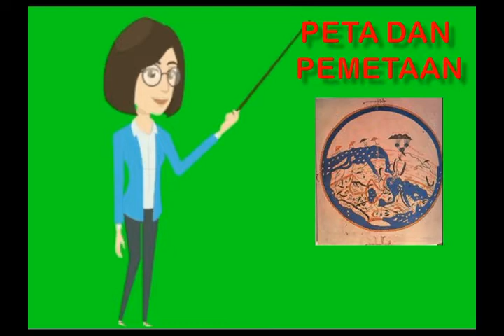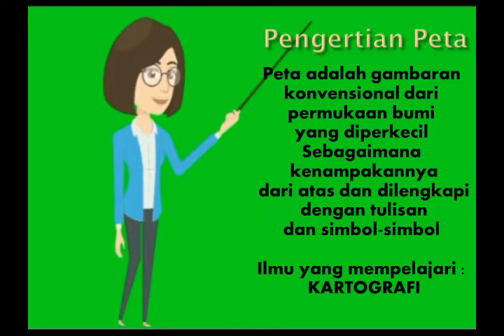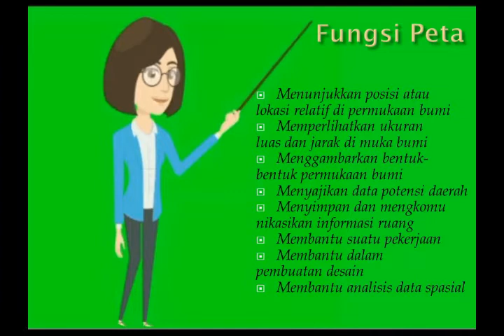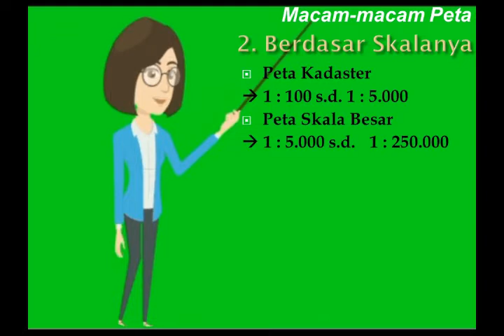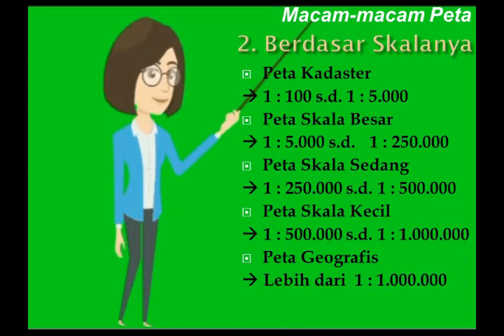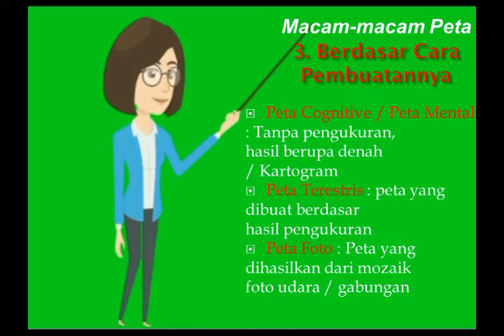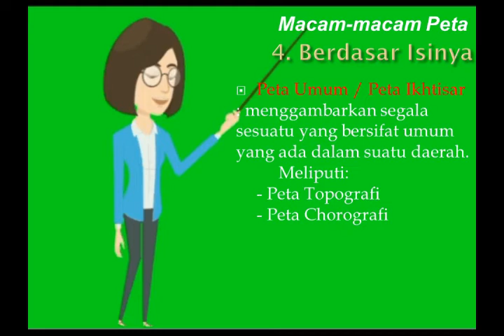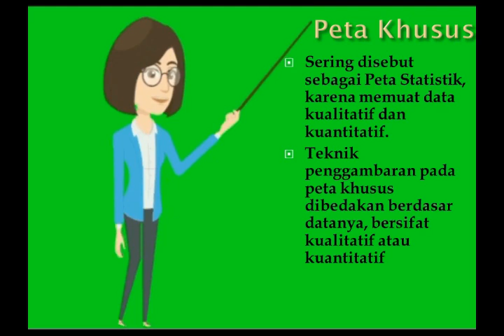PETA DAN PEMETAAN (PART 1)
MATERI GEOGRAFI KELAS 10